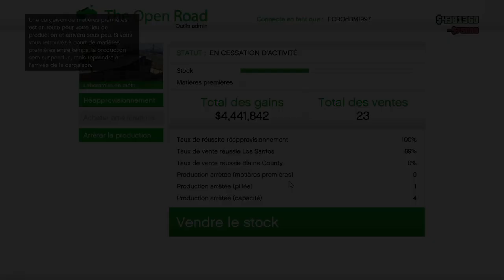Laboratoire De Meth GTA V Online